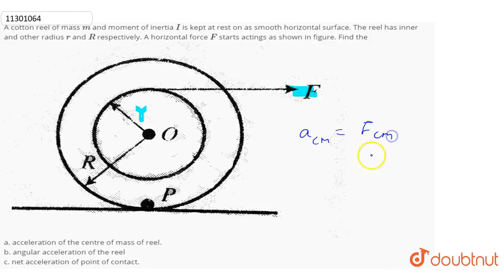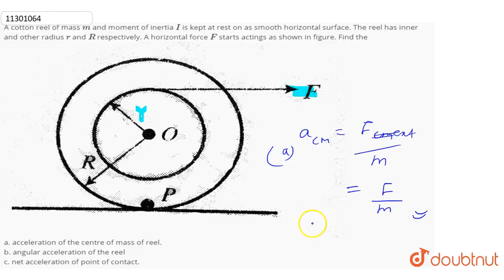A cotton reel of mass `m` and moment of inertia `I` is kept at rest on as smooth horizontal surface.